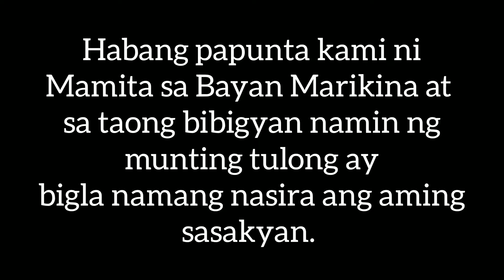VLOG #48 NAUDLOT NA PAGTULONG NILA BIG DADDY AT MAMITA, BAKIT KAYA?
Video editor:
InShot

Sounds used:
Musician- @iksonmusic